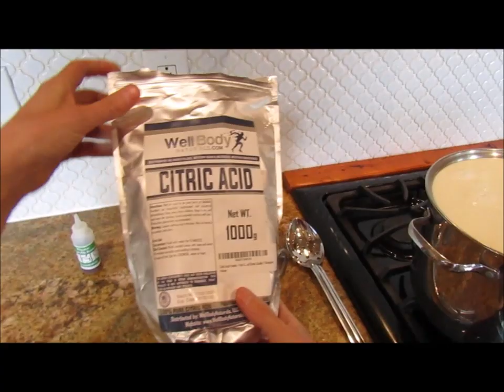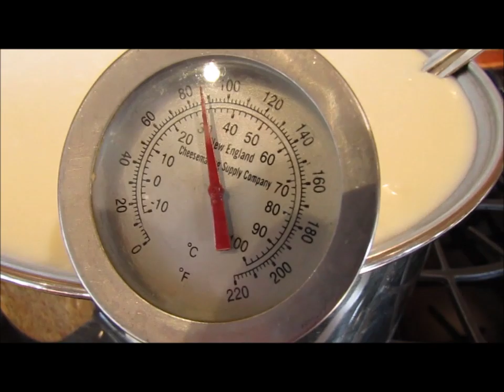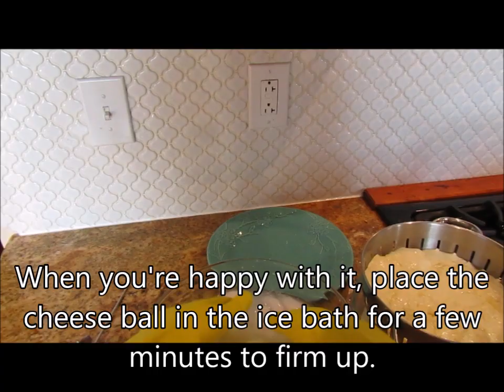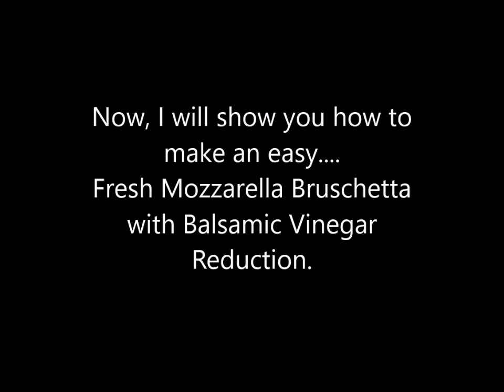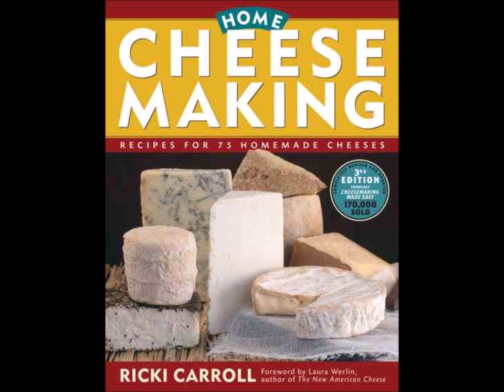Making Fresh 30 Minute Mozzarella Cheese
The Biochemical Magic of Raw Milk and Other Raw Foods: Glutathione

One of the many benefits of raw milk may be its ability to promote the production of a wonderful little compound called “glutathione” — this tiny compound consists of just three amino acids, but it is the master antioxidant and detoxifier of the cell.

Looking at this little molecule for a few moments may be reductionist, but understanding how a food provides its benefits not only helps us better understand how to produce, prepare, and use that food, but also helps us identify other foods that may offer similar benefits.  As I will describe below, for example, large amounts of raw fruits and vegetables may provide some glutathione-boosting power for people who cannot tolerate smaller amounts of raw milk.  Heck, even — shudder — raw egg whites may give a glutathione boost in some people comparable to that given by raw milk!

Glutathione — The Master Antioxidant and Detoxifier

Glutathione maintains vitamins C and E in their reduced, active forms.  It tightly regulates the production of hydrogen peroxide, which is a valuable signaling compound in small amounts but which promotes oxidative destruction of the cellular machinery in larger amounts.  It quickly neutralizes lipid peroxides — nasty, dangerous breakdown products of the delicate and precious polyunsaturated fatty acids found in our cell membranes.  On top of all these antioxidant functions, our cells use glutathione to make drugs and toxic chemicals more water-soluble so they can be excreted.  Without glutathione, the antioxidant system breaks down, and toxic chemicals hang around to wreak havoc in our cells and tissues.

Protein — It’s Great, But It’s Not Enough

Our bodies synthesize glutathione from protein.  The most important amino acid needed for glutathione synthesis is cysteine.  Cysteine is a sulfur-containing amino acid that is found in the diet, especially in animal proteins, and that our livers also make from methionine, another sulfur amino acid.  These are the same dreaded sulfur amino acids that vegetarians claim leach calcium from our bones.  As I pointed out in a blog post a few months ago, they don’t.
Studies in both rats and humans show that deficient intakes of these supposedly bone-eroding sulfur amino acids lead to a deficient synthesis of glutathione.  The more extensive rat studies show that glutathione increases as dietary protein increases, and that related antioxidant and detoxification enzymes increase in tandem.

In fact, this is true even when the protein is the supposedly cancer-causing milk protein, casein.
There is just one problem, however.  Once we meet our requirement for protein and sulfur amino acids, eating extra protein or sulfur amino acids fails to boost glutathione any further.  Rats need to consume about 15 percent of calories from protein in order to maximize levels of glutathione and its associated antioxidant and detoxification enzymes.  Preliminary evidence in humans suggests that the glutathione-boosting power of protein maxes out at one gram of protein per kilogram of body weight per day and 24 milligrams of sulfur amino acids per day.  For someone who weighs 110 pounds, this is 50 grams of protein per day; for someone who weighs 150 pounds, it’s about 70 grams of protein per day, and for someone who weigh 180 pounds, it’s about 80 grams of protein per day.  Consuming this amount of protein from virtually any mix of whole foods will satisfy the requirement for sulfur amino acids.

Excess cysteine, in fact, when consumed as a free amino acid, can actually deplete glutathione levels. Why? As it turns out, cysteine can be toxic because of its vulnerability to oxidation. Except in acidic environments like the digestive tract, cysteine rapidly oxidizes and generates free radicals that can wreak havoc on the delicate structures of our cells and tissues. Consequently, our bodies don’t let free cysteine hang around, and when we eat lots of it, we convert the excess to taurine and sulfate and get rid of it. "

Raw Milk Nation – Interactive Map
State-by-State1 Review of Raw Milk Laws